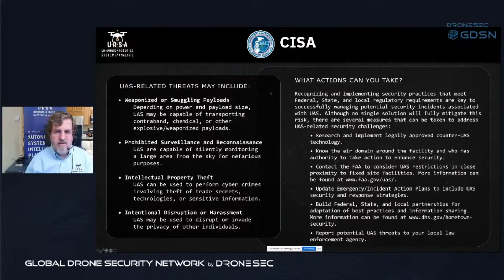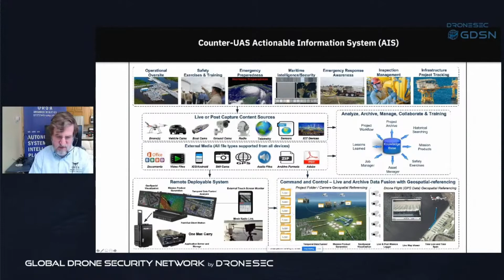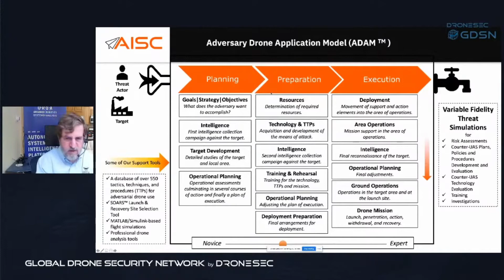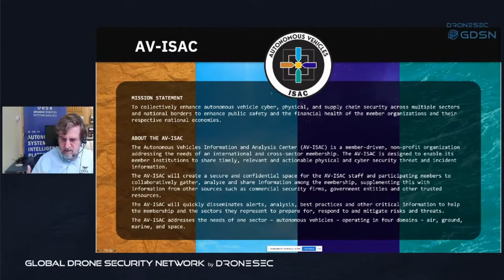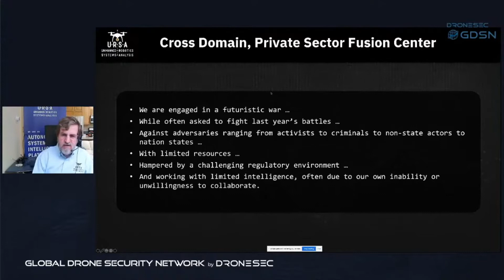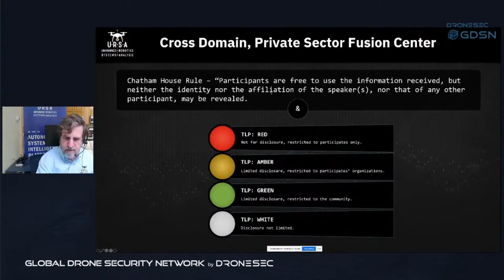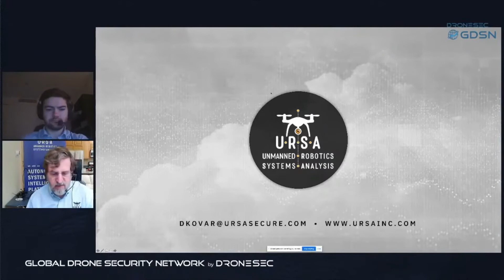UAV Threats to the Oil and Gas Industry - PART 4: What Can We Do?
The Global Drone Security Network #2
Streamed live on Sep 18, 2020

The Global Drone Security Network (GDSN) is the only event of its kind focusing on Cyber-UAV security, Drone Threat Intelligence, Counter-UAS, and UTM security.